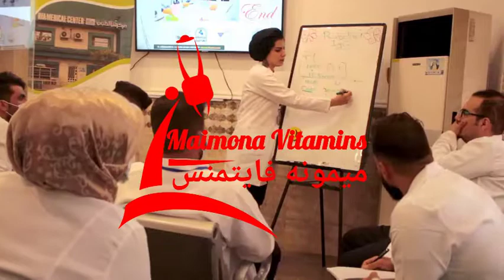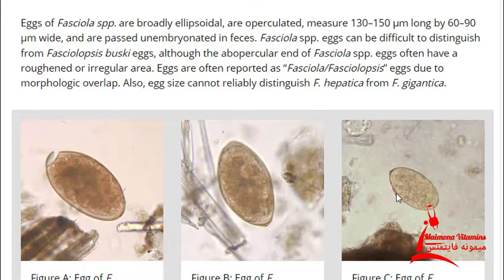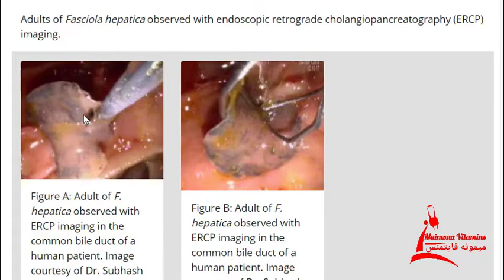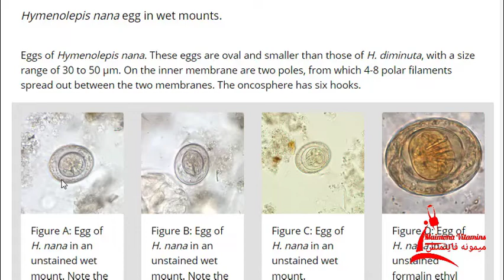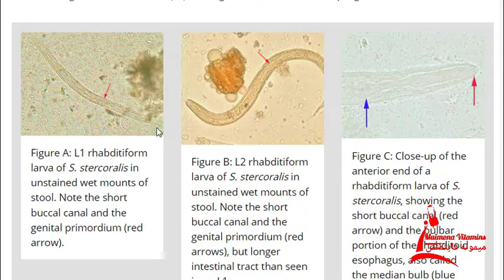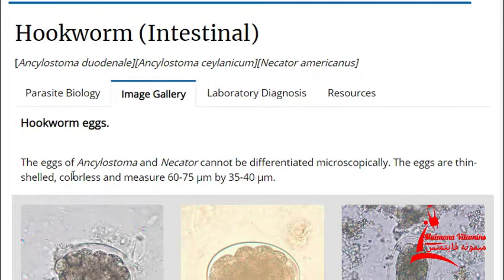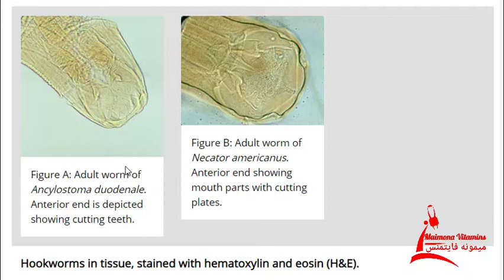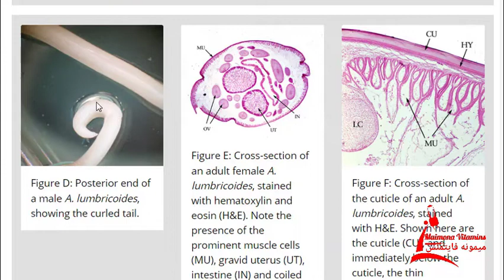تحليل البراز ( الخروج - الستول) ، الجزء5 stool analysis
حساب وكيل كتاب القمة في العراق على الفيسبوك